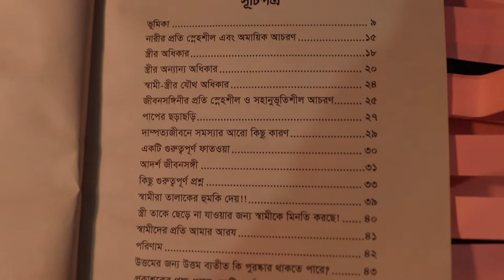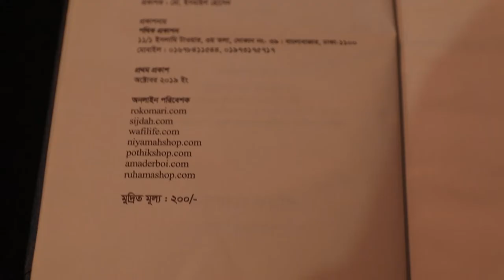যেভাবে স্ত্রীর হৃদয় জয় করবেন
আজকের ভিডিওতে আমরা জানবো একটি বইয়ের কথা যার নাম "যেভাবে স্ত্রীর হৃদয় জয় করবেন "।  আপনাদের কি মনে হয় যে বই পড়ে স্ত্রীর হৃদয় জয় করা সম্ভব?।

আমার মতামত আমি বইতে জানিয়েছি। আশাকরি ভিডিওটি আপনাদের ভালো লাগবে।